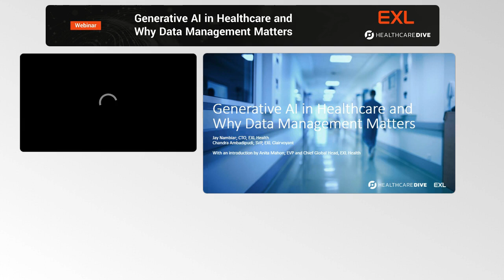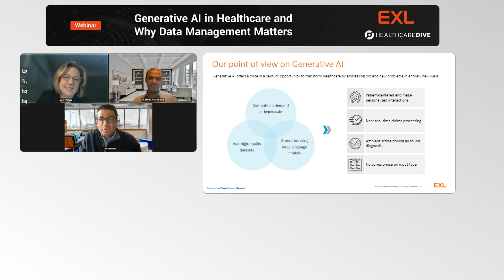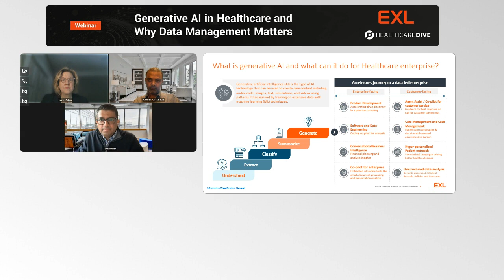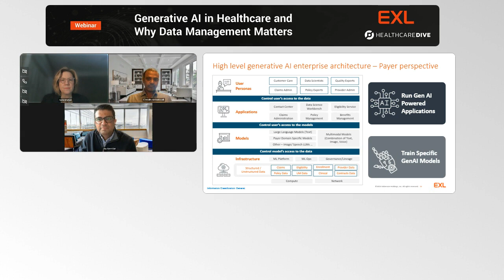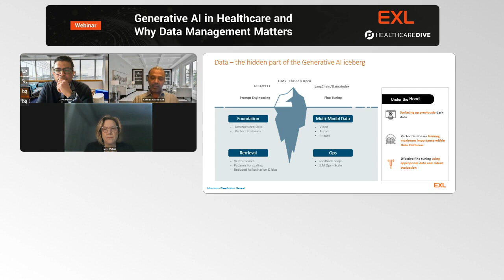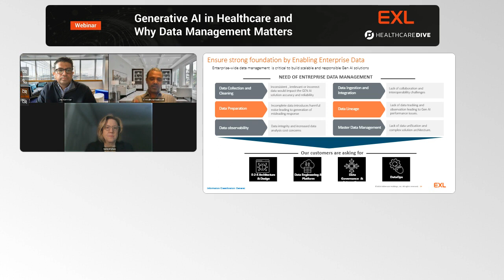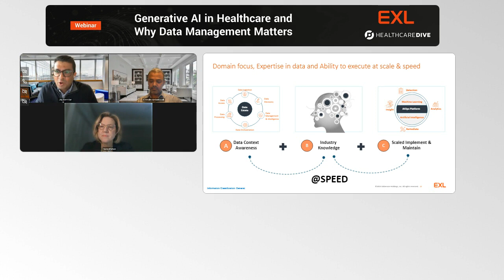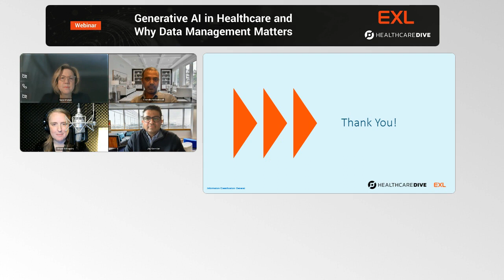Generative AI in Healthcare and why data management matters | Webinar now on demand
Data stands as a pivotal asset for every organization, and as you prepare for the transformative benefits that Generative AI can deliver, you must ensure that you have comprehensive data management strategies that enable solutions, develop data products, and activate data for business value across technology tiers. Watch this webinar for more